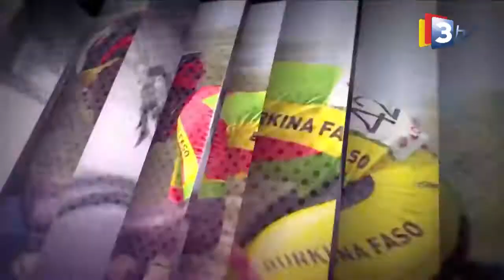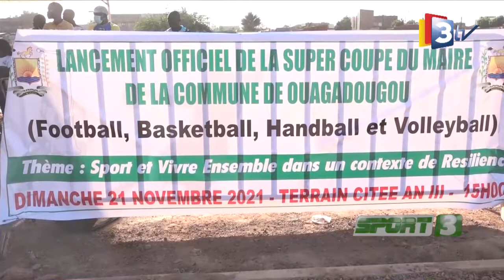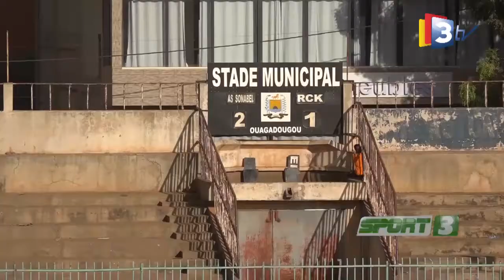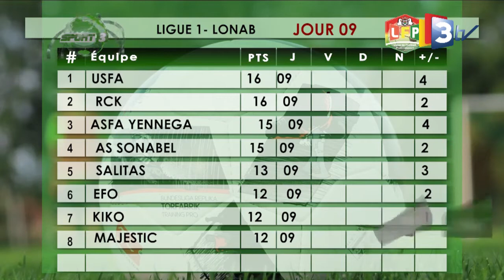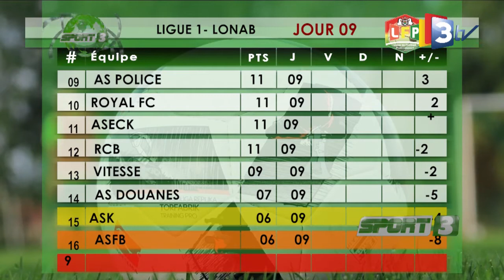3TV-SPORT3 MOORE du 24 Novembre 2021